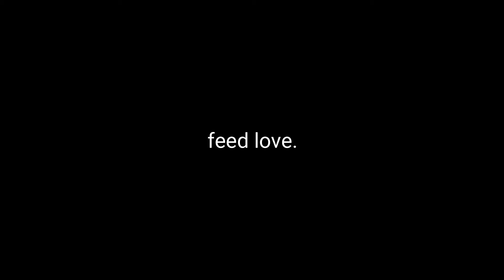Mother's Day 2019 | Feed the Children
To Moms Around The World:

For all the love you’ve shown, and all the care you’ve given, you can never be thanked and appreciated enough. HappyMothersDay!